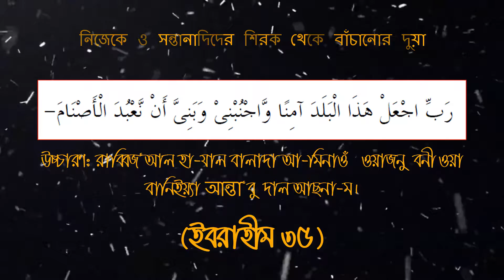নিজেকে ও সন্তানাদিকে শির্‌ক থেকে বাঁচানোর দোআ | হযরত ইব্রাহীম (আঃ) এর দোআ | RafaN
প্রিয় বন্দুরা
পবিত্র কুরআন থেকে চয়নকৃত নবী ও রাসূলগণের_দোআ নিয়ে আলোচনা হবে ইনাশাআল্লাহ ।
বেশি বেশি শেয়ার করে অন্যকে শুনার ও আমল করার প্রয়াসশ করব ইনাশাআল্লাহ ।